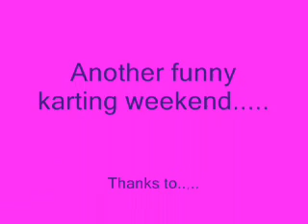The Amazing String Trick.wmv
It's amazing how much fun you can have with a couple of shoe laces.